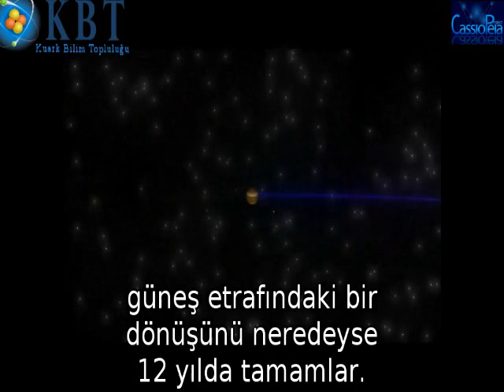Jüpiter Gezegeni | Kuark Bilim Topluluğu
Kuark Bilim Topluluğu Fizik Çalışma Grubu (KBTFÇG) tarafından "Temel Fizik Görselleri" Projesi kapsamında Türkçeleştirilen 'Jüpiter' videosu Evren ve Uzay serisinin altıncı videosudur. Bu videoda Güneş Sistemimizin Güneş'e en yakın beşinci gezegeni Jüpiter hakkında temel bilgiler verilmektedir.

Videonun orjinal hali Cassiopeia Projesi dahilinde hazırlanmıştır.